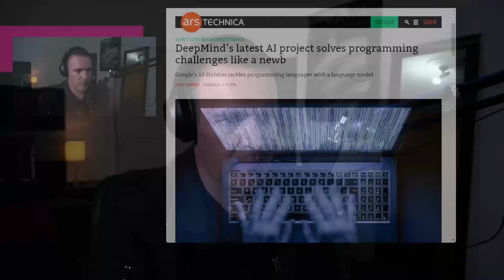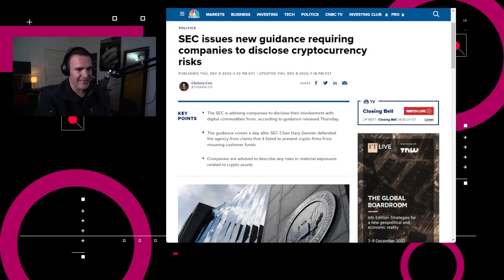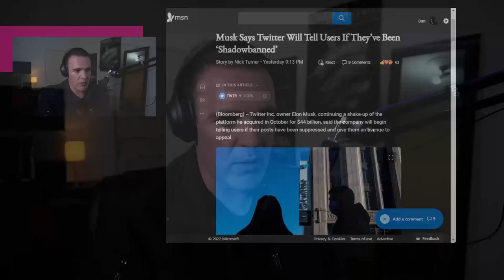Twitter te avisará si limita el alcance de tus posts - NTX 268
AlphaCode te ayuda a programar, problemas para Microsoft en sus compras y Twitter te avisará si limita tus publicaciones

Noticias:

00:15 La Comisión Federal de Comercio de los Estados Unidos presentó una demanda para evitar la adquisición de Activision Blizzard.

00:37 Investigadores de DeepMind dentro de Alphabet publicaron un artículo en la revista Science, describiendo un sistema llamado AlphaCode, el cual es capaz de resolver desafíos generales de programación.

01:19 El fundador de FTX, Sam Bankman-Fried, dijo que testificará ante el Comité de Servicios Financieros de la Cámara este 13 de diciembre

01:38 De acuerdo con la nueva guía de la comisión de Bolsa y Valores de los Estados Unidos, las empresas que emiten valores deberán incluir el registro de posesión de activos de criptomonedas y la exposición al riesgo de quiebra de la bolsa de criptomonedas FTX en sus presentaciones públicas.

02:00 El CEO de Twitter, Elon Musk dijo que la compañía comenzará a notificar a los usuarios si el alcance de sus publicaciones ha sido limitado

02:34 Análisis: ¿Qué alcance tienen mis publicaciones?